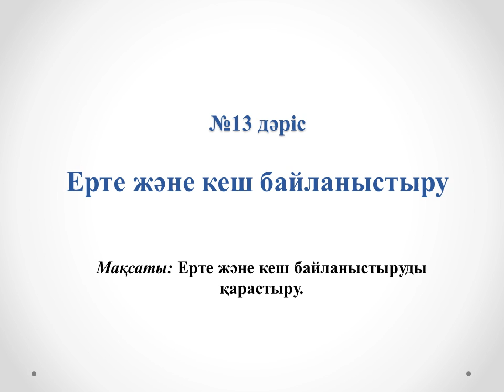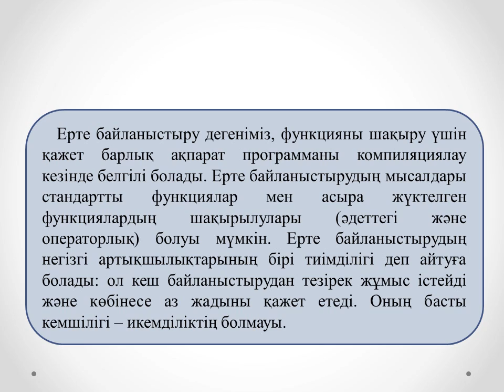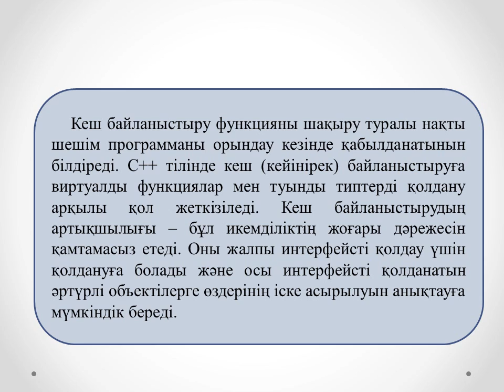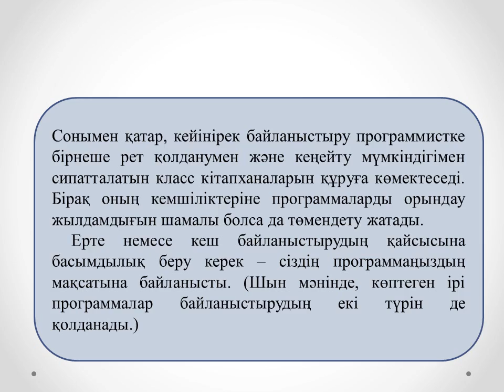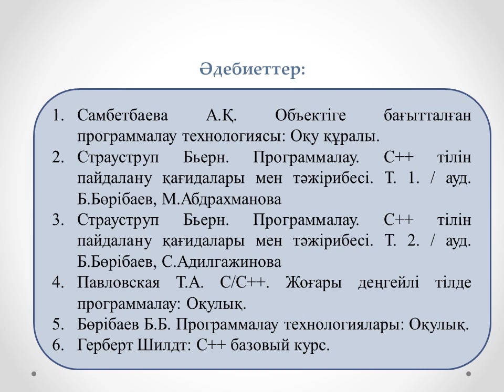Объектілі бағытталған программалау 2ИСКО.№13 лекция. Ерте және кеш байланыстыру